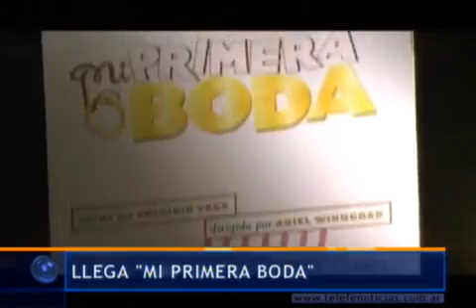Natalia Oreiro en presentation de "Mi primera boda"